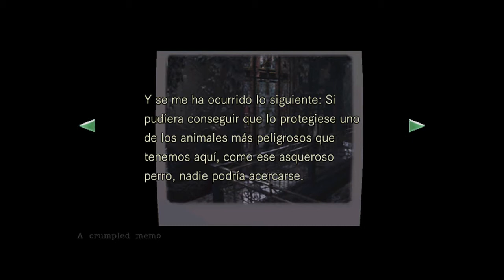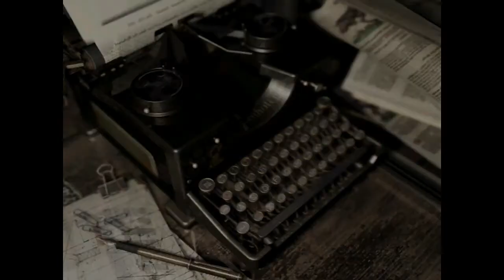Resident Evil HD Remaster | Jill Valentine | Español | Capitulo 2 | "Llave de la armadura"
El dia de hoy comenzamos una nueva aventura en el canal amigos! Esta vez hablamos de Resident Evil HD Remaster, un juego que en su lanzamiento definio lo que es el genero de Survival Horror en los videjuegos.

Por parte de Capcom este videjuego fue uno de los primeros grandes juegos de terro de la PS original, espero que disfruten de la serie amigos.

ATENCION / OJO:

1-º Mis vídeos no son guías de los juegos a menos que asi se indique en el titulo, generalmete son mis experiencia mientras disfruto de LOS VIDEOJUEGOS.

2-° Se que la mayoría de vosotros sereis mejores yo, pero esta es mi experiencia jugando asi que no me parece justo que me digan como tiene que ser mi experiencia, por ello mismo no le digo a nadie como tiene que jugar.

3-º No soy un cazatrofeos (solo los básicos) no pasa nada si no me termino el juego al 100%. Tan solo intento pasarmelo bien jugando y que vosotros paseis un rato entretenidos.

4-º No me gustan los TROLLS. Si no te gusta mi forma de jugar y crees que es una pérdida de tiempo ver mis vídeos, NO tienes que verlos. Así que existe cualquier comentario o falta de respeto hacia cualquier usuario, este será borrado. Y si veo alguna impertinencia o falta de respeto no dudaré en bloquear a nadie.

5-º Esto no quiere decir que no acepte consejos. Todo lo contrario, cualquier crítica que ayude a mejorar la experiencia es bienvenida.

6-º Agradezco de corazon que se tomen su tiempo en visualizar mis videos y vivencias.

7-° Tratare de traerles un video diario por lo menos de este gran hobby, en caso de no poder hacerlo por cuestiones de trabajo o personaes, les pido disculpar, pero quiero que sepan que trato de hacer lo mejor dia a dia.

Cuidaos y que esten de lo mejor!!!